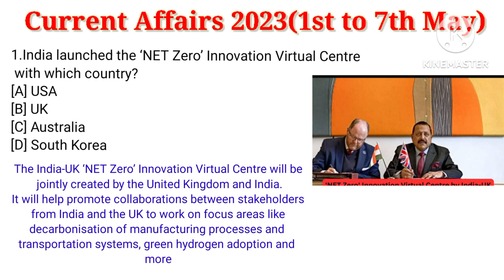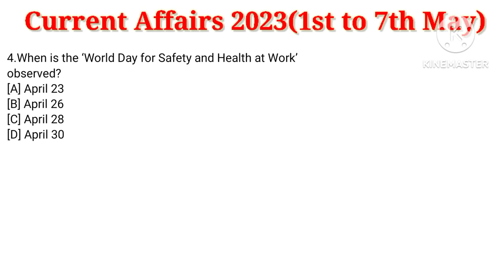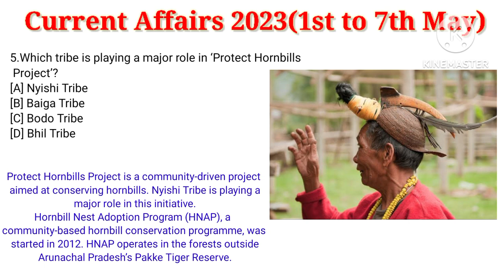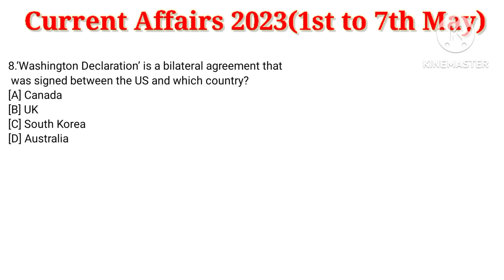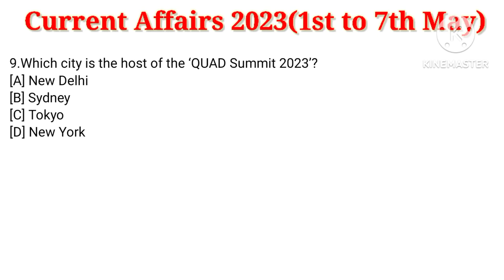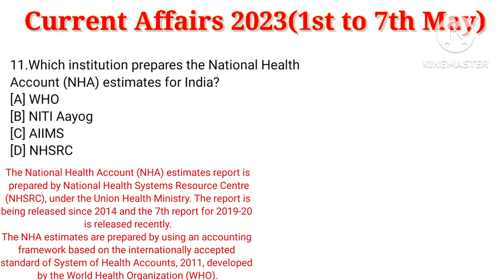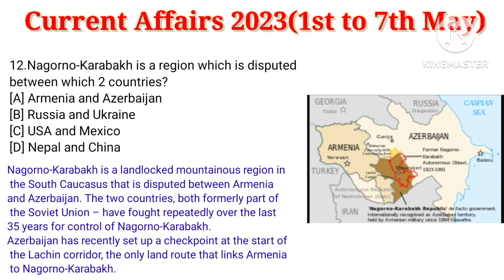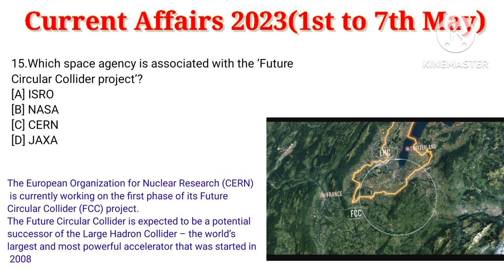Weekly Current Affairs 2023 |1st to 7th May 2023 Current Affairs|UPSC, WBCS, SSC CGL, CHSL, BANK Etc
about our channel ,"steps to success academy"
it is a free educational channel for all competitive exams.in this channel We are providing you all general studies paper mcq and topic and chapter wise discussion ,like
general science, Indian history, Indian Constitution , Indian economy ,Indian geography ,general English and daily monthly and weekly current affairs.